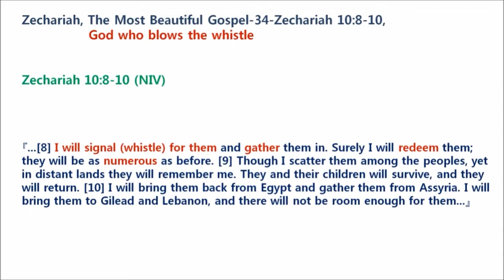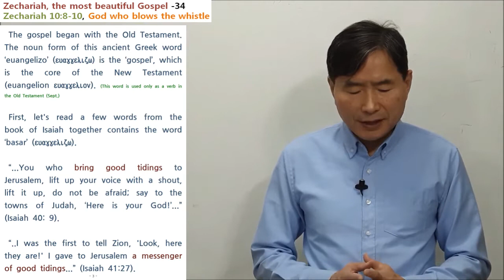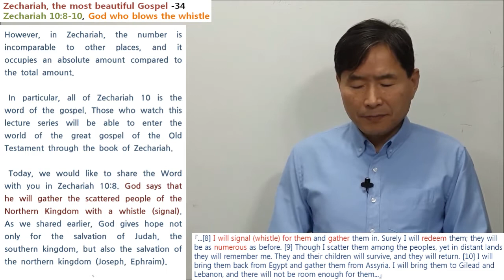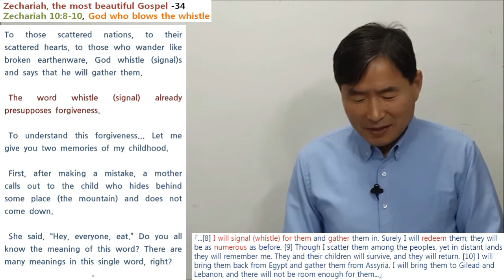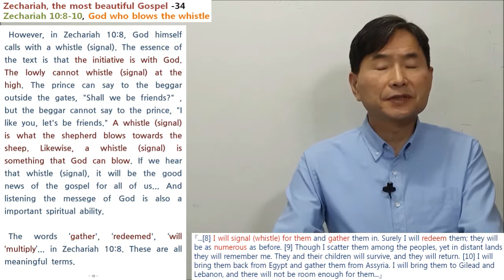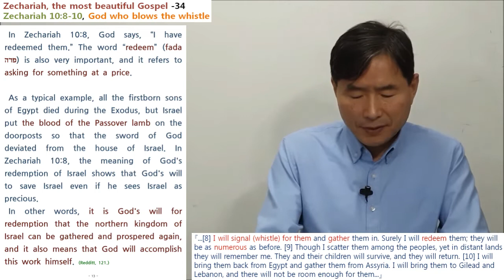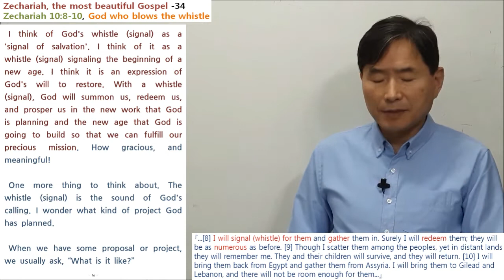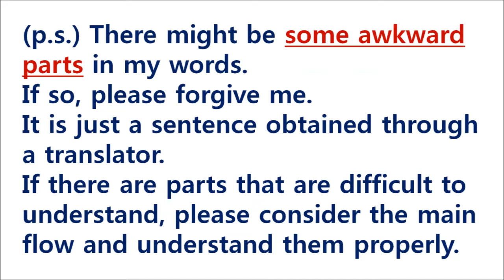Zechariah, The Most Beautiful Gospel-34-Zechariah 10, 8-10, God who blows the whistle